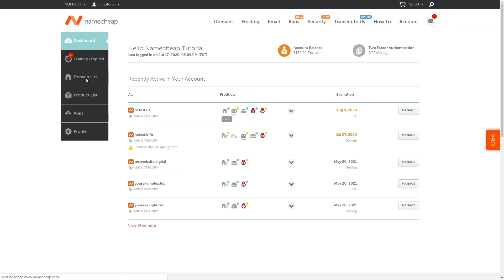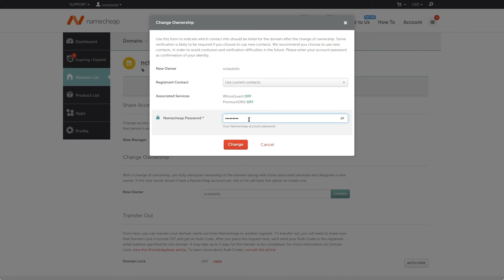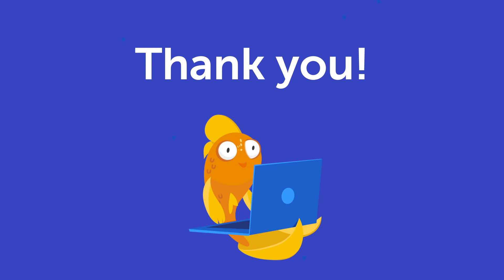How can I move a domain from one Namecheap account to another?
In this video, you will learn how to move a domain from your Namecheap account to another and how to accept such an ownership change invitation.

Please keep in mind that we've recently switched domain privacy protection service providers from WhoisGuard to Withheld for Privacy. You can find more details on the matter in this blog post